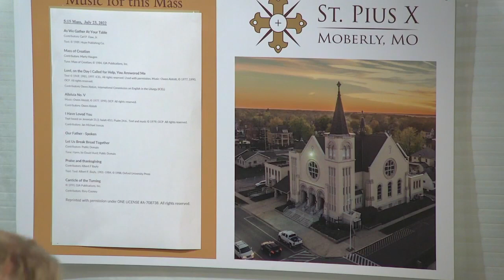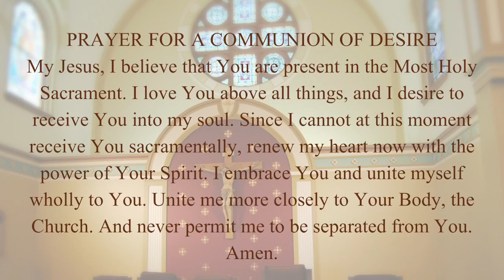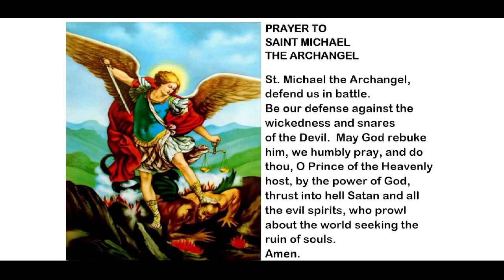Sunday Vigil Mass - Saturday July 23rd2022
Sunday Vigil Mass - Saturday July 23rd, 2022